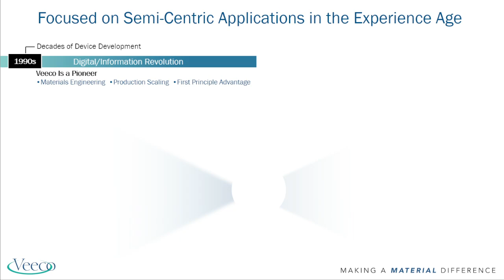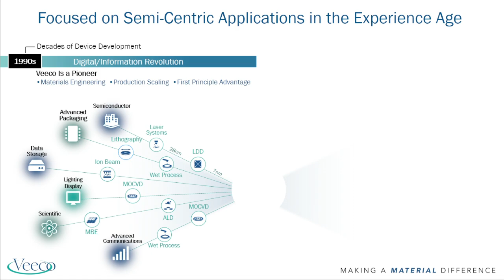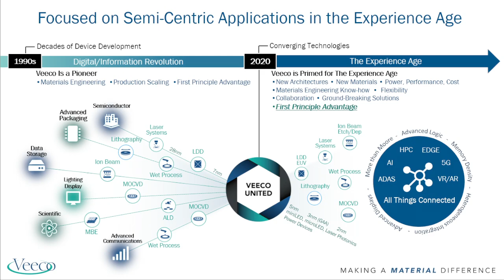Veeco Story 2020: Focus on Semi-Centric Applications in the Experience Age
For over 30 years, Veeco has played a pioneering role in enabling the advancement of world-changing devices. Our application experience has delivered differentiated, best-in-class equipment solutions ranging from atomic level research and discovery to high volume manufacturing systems proven to help bring industries to cost effective scale.